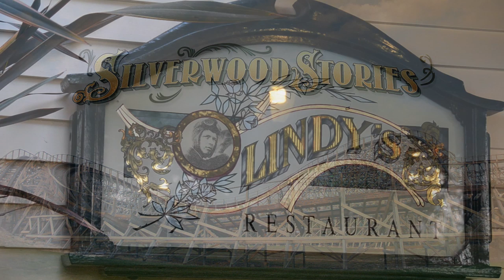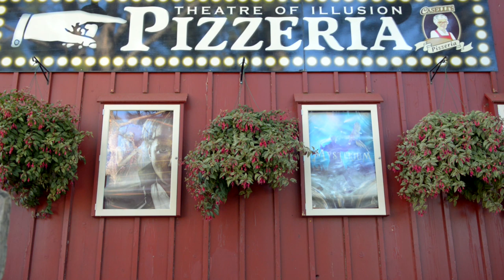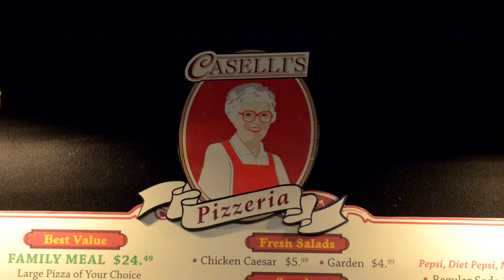Silverwood Stories - The Food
Have you tried our delicious food? From our french pastries to our gourmet burgers, learn how we make your stomach completely satisfied. Located in beautiful North Idaho, Silverwood Theme Park has over 70 rides, slides, shows and attractions, including four roller coasters, Boulder Beach Water Park, a steam engine train, live entertainment, restaurants, and more.